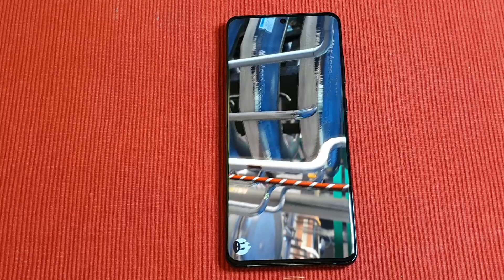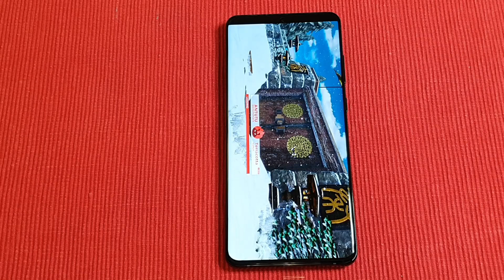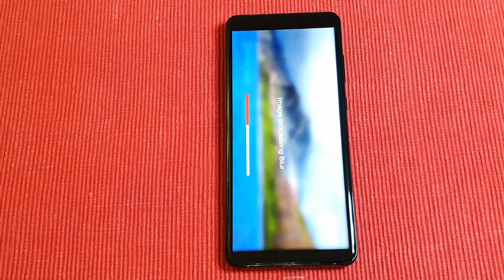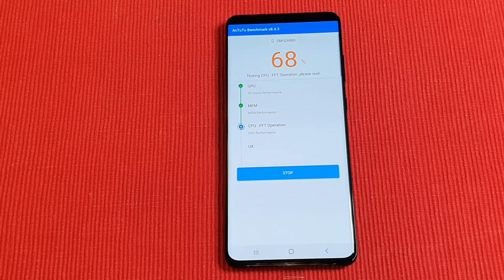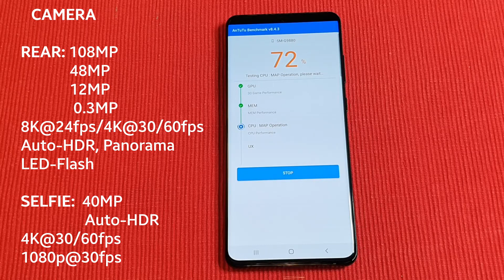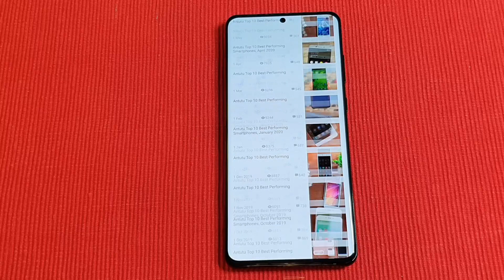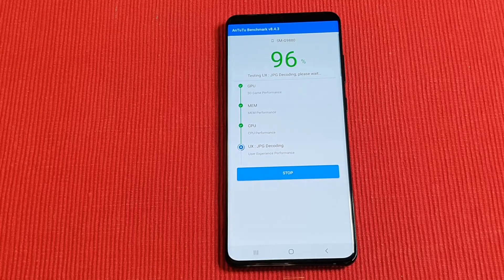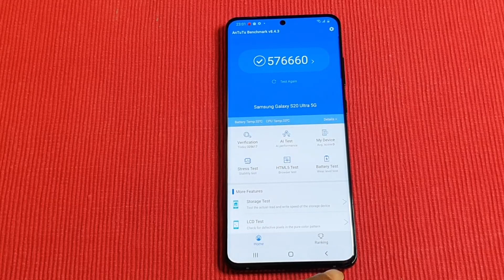Samsung Galaxy S20 Ultra 5G (2020) AnTuTu Benchmark Test Snapdragon 865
Full AnTuTu Bechmark Test for the Samsung Galaxy S20 Ultra 5G with Snapdragon 865.

Features:
6.9-inch Quad HD+ Dynamic AMOLED 2X Infinity-O Display
16GB RAM 512GB ROM
108MP triple rear camera with 100x Space Zoom and 8K video recording
Long-lasting 5000mAh intelligent battery with 45W superfast charging.